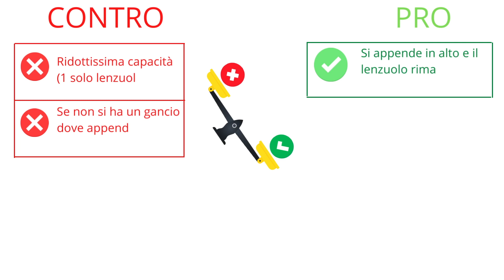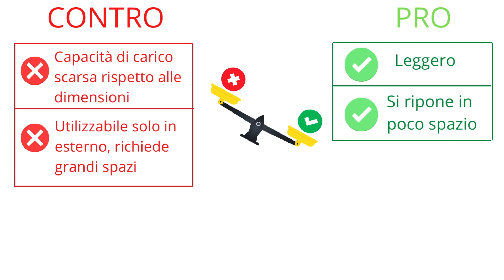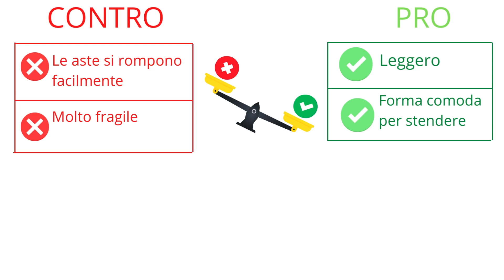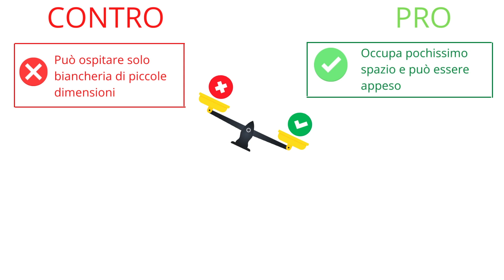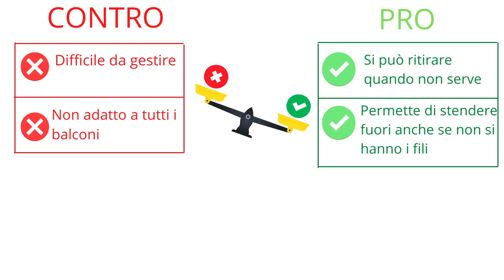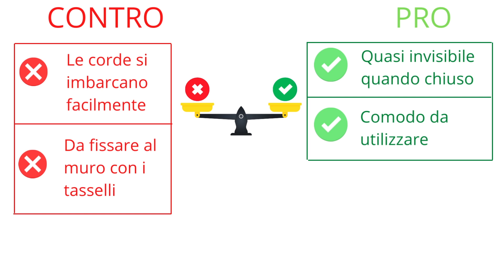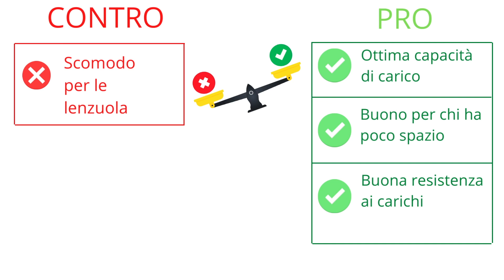STENDIBIANCHERIA A CONFRONTO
Se devi acquistare uno stendibiancheria, questa guida ti sarà molto utile.

I link che ti lascio di seguito, riguardano solo gli stendibiancheria con voti dal 7 in poi 😅

STENDIBIANCHERIA A TORRE IN PLASTICA

STENDIBIANCHERIA ESTENSIBILE IN ACCIAIO

STENDIBIANCHERIA IN LEGNO E ACCIAIO